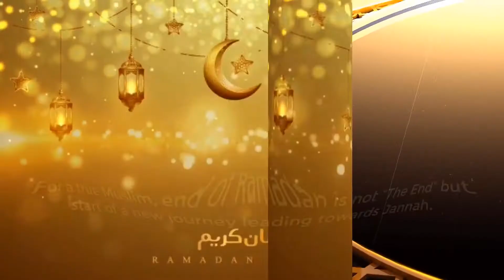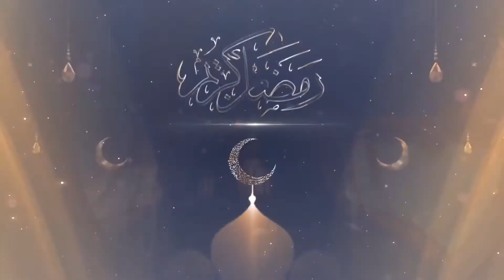Moins 3jour de la fête du Ramadan Djoulde Soumayé louti balade Tati Spécial By Saibou Dalla Dalla Dr